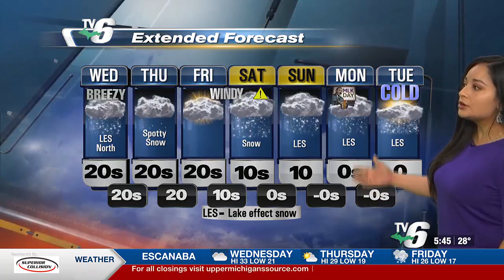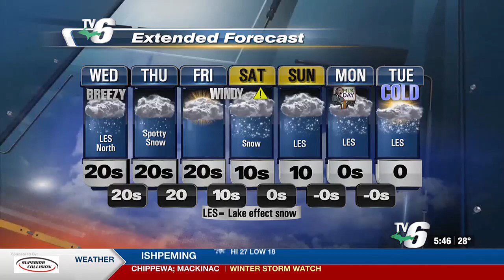Lake effect snow early then active pattern